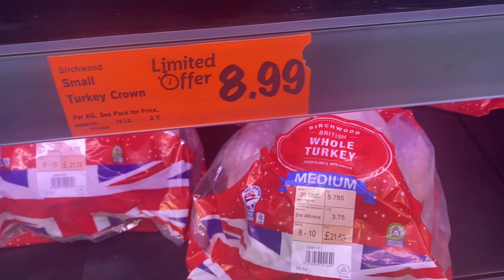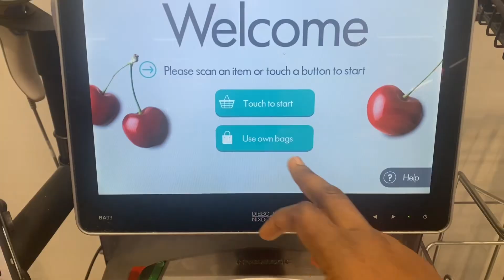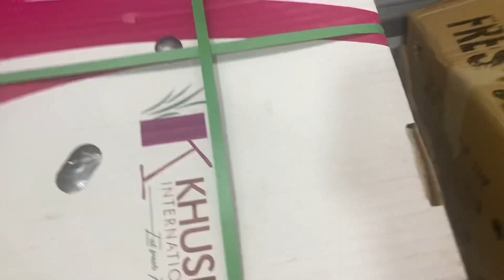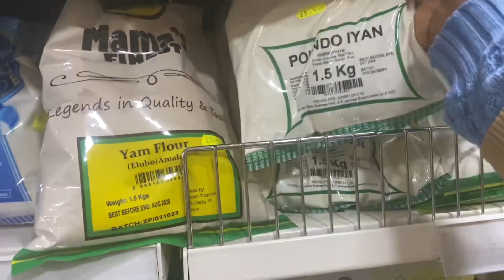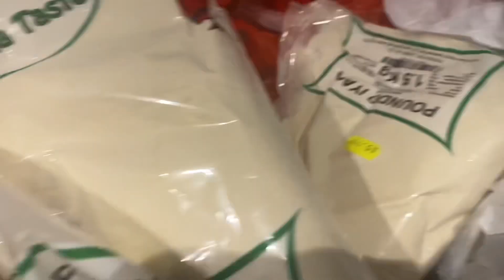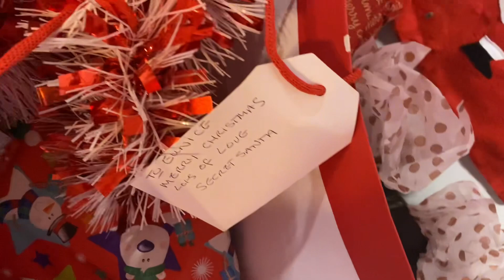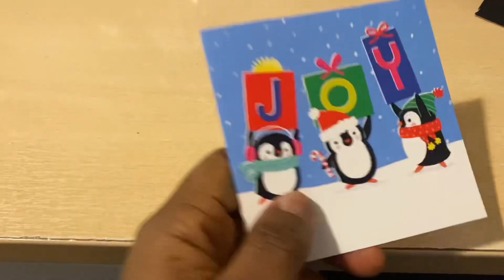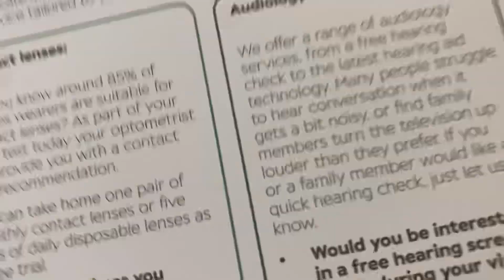CHRISTMAS SHOPPING, SECRET SANTA, EYE CHECK, ATTENDING MY DAUGHTER’S SCHOOL FAMILY HANGOUT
In this video I went for a eye check because I had issues with my eyes and got glasses. Went for Christmas shopping and parents hangout in my daughter’s school. The way the program went shock me though 😂
Watch to find out what went down.
Also showed what I got for secret Santa.

Have a lovely Christmas and a happy new year in advance.

Thank you as you do.